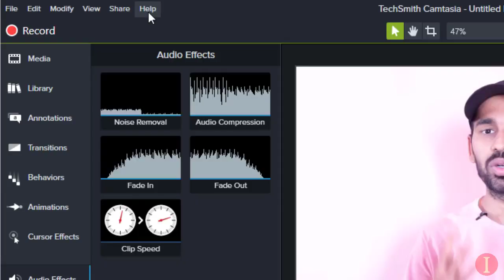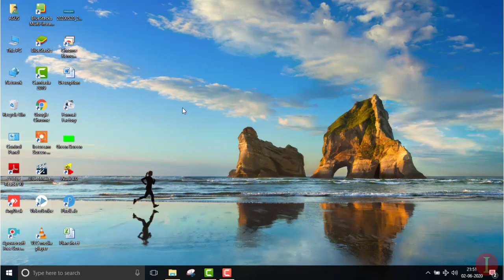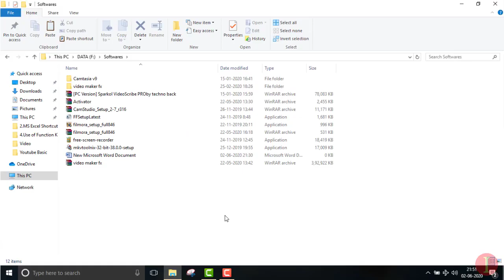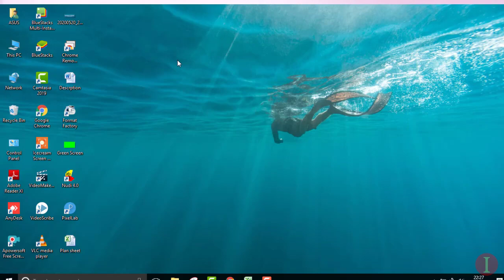What are the uses of Functional Keys F1 to F12 in Keyboard | Basic Computer Knowledge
How to Use Functional Keys F1 to F12 in Keyboard

📙In Keyboards we will have Functional Keys from F1 to F12, But we don’t use them in day to day activity as we will be very busy Trying to use shortcuts from Alphabets, But  Functional Keys can be very helpful if know them how and when to use with Proper Guldens,
So In this video I tried to complete below very useful shortcuts

📚Topics Covered:
Help Get Help in all Application
How to Rename Folder or File
How to Change Letters to Upper and Lower Cases in MS Word
How to Repeat the Used Command in Excel
How to Search the Particular Letters in MS Word
How to Check Spelling in Excel and Word
How Start the computer in Safe Mode
How to refresh Send and Receive  Mail in Outlook
How to Activate the Ribbon Bar in Excel
How to Full acess the Full Screen in Web Pages
How Open the save as Option in Excel and Word with Shortcut

🎥Other Video's

How to Search in Google Effectively | Most People Don't Know |10 Tips and Tricks in ಕನ್ನಡ

How to Download Facebook videos to Gallery in Android without any App I Tips in Kannad

🛠My Gears:
Main Camera